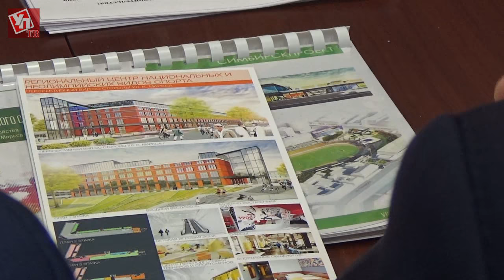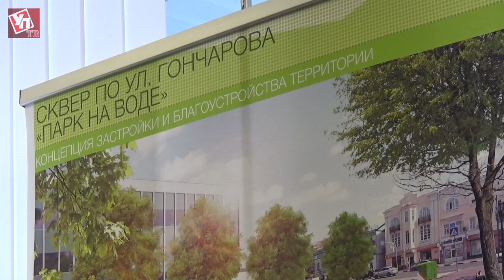Стадион "Труд" снабдят лучшим естественным газоном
За полтора года начала чемпионата мира по футболу в Ульяновске по-серьезному взялись за подготовку к этому крупному спортивному действу. Специалисты и чиновники обсудили планы реконструкции стадиона "Труд" и календарь околофутбольных мероприятий, которые ждут регион летом 2018 года.